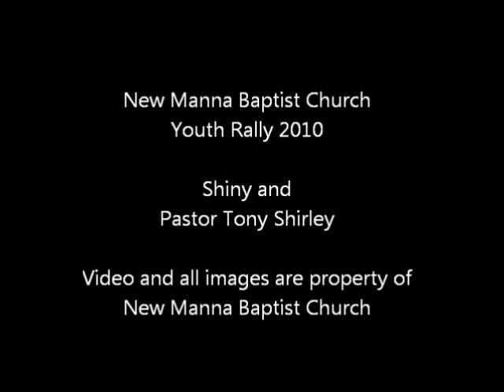Shiny and Pastor at Youth Rally 2010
One of those famous conversation they have. This was on Saturday morning during Youth Rally